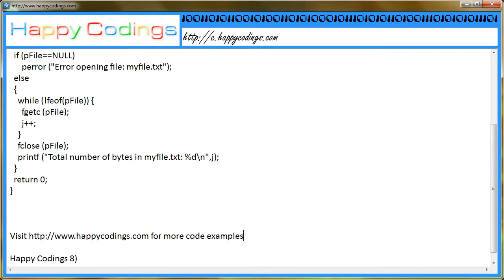Check if End Of File has been reached how to use feof c code example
You can download hundreds of c code examples. C examples are free for you.
You can learn the c programming language. You can learn how to write program in c language.